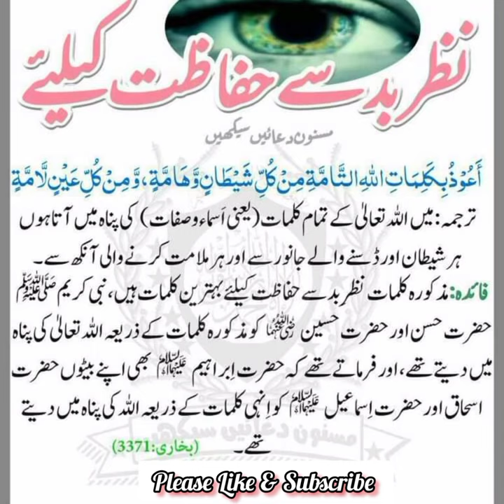Masnoon Duaen I Dua No 20 I نظر بد سے حفاظت کے لیے دعا I Abu Muhammad Noman Ijaz